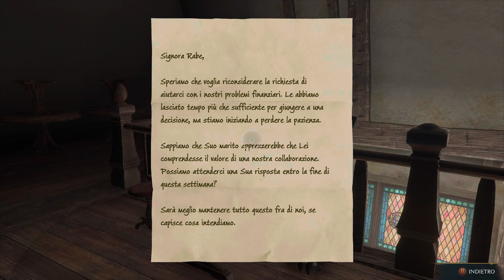Hogwarts Legacy #74 Lezioni di Ricatto - Ultra Realistic Graphics Cinematic Gameplay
No NPC were Harmed in the Making of this Video, That was Played & Recorded in 4k HDR 2160p.
Operazione Segreta , Natty , prof Onai , animagus , Rookwood , Harlow , Bickle , Theophilus Harlow , Daisy Rabe , Otto Dibble , Agabus Philbert , Hogsmeade , Ashwinder , Testa di Porco , Isko Rade , Agente Singer ,
Life is strange gungrave forza horizon motorsport Scarlet Nexus God of War Ragnarok Spider-Man 2 Hogwarts Legacy Call of Duty Gotham Knights one piece hi-fi rush PlayStation 5 Xbox Series X Cyberpunk 2077 PS5 PC Gameplay Walkthrough Tutorial How to Epic Funny Brutal Fails Wins Moments Compilation No Commentary Cinematic Official Trailer Gameplay Top Most Anticipated Upcoming Open World Games Next-Gen RTX Ray Tracing 2021 GTA 5 GTA V Warzone Call of Duty Grand Theft Auto V Red Dead Redemption 2 Fortnite uncensured censured Multiplayer 1080p 4K HDR Ultra HD 60FPS Part Ending Boss  fight TN26P5  Full Game ita